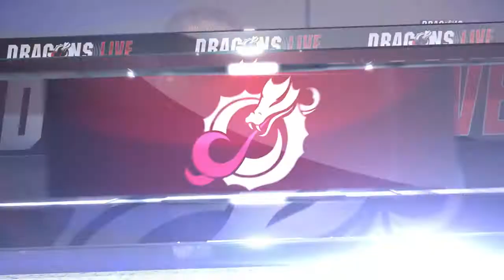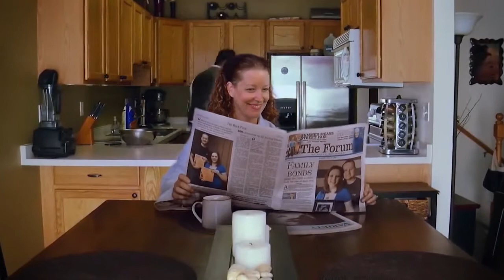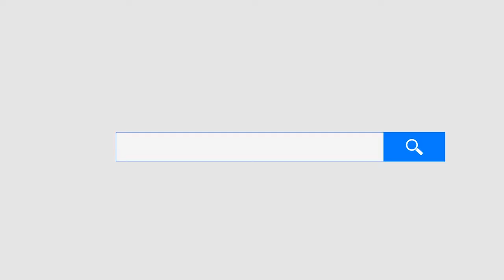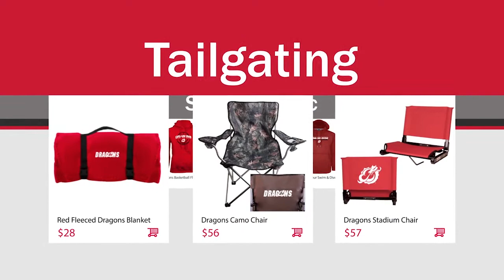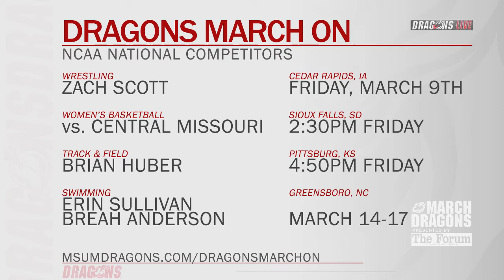DragonsLIVE DragonsMarchOn Special 3.7.2018 (Full Episode)